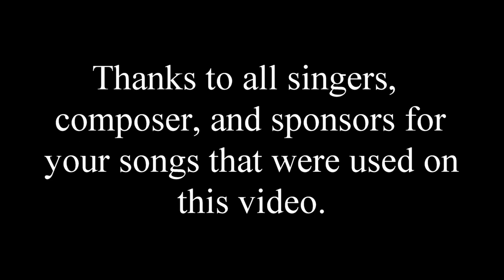Mus Ua Si Xeev Florida 2023 - Part 3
Spent 6 nights in a $10,000/week rental home in South Florida.